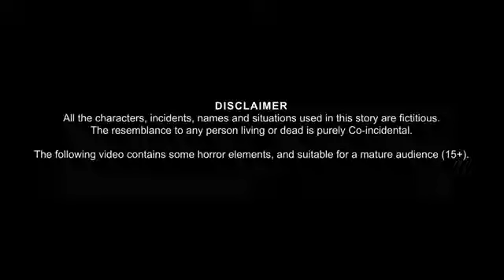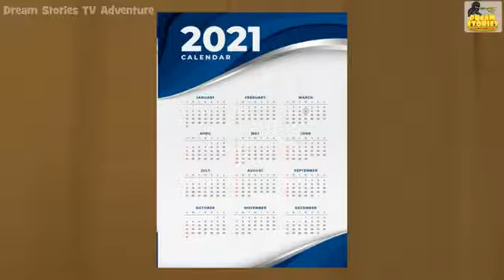चुड़ैल की लगी लॉटरीchudail ki lagi lottery#horror stories|Hindi kahaniyan|bhutiya kahaniyan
chudail ki lagi lottery
virus wali Chudail
sar Kati Chudail
chutiya katne wali Chudail
riksha wali Chudail[4/21, 6:50 PM] Dr. M. S...G 🌹: चुड़ैल का साया
चुड़ैल का साया
भूतिया कंघी
चुड़ैल की कंघी
चुड़ैल का दोस्त
चुड़ैल का दोस्त
गंजा करने वाली चुड़ैल
चुड़ैल चाची
चुड़ैल की चाची
टंकी में चुड़ैल
टंकी में चुड़ैल
भूतिया ताला
भूतिया ताला
# चुड़ैल का ताला
चुड़ैल का ताला
भूतिया तालाब
दबंग चुड़ैल
दबंग चुड़ैल
ताकतवर चुड़ैल
कमजोर चुड़ैल
कमजोर चुड़ैल
ताकतवर चुड़ैल
चुड़ैल कल आना
चुड़ैल कल आना
कालकोठरी में चुड़ैल
कॉल कोठी में चुड़ैल
भूखी चुड़ैल
भूखी चुड़ैल
पत्नी का सौदा
पत्नी का सौदा
जादुई नदी
जादुई नदी
पागल बेटा
चुटिया बेटा
समझदार बेटा
ताकत और बेटा
मम्मी का बेटा
दाता का बेटा
हेस्टैक अमित बढ़ाना
सुरेश लेक्चरर
सिर कटी चुड़ैल
[4/21, 7:08 PM] Dr. M. S...G 🌹: Chudel ka Saya
Chudel ka Saya
Chudel ki
Chudel ki kangi
Chudel ka ganga
Manjha karne wali chudail
Gaja karne wali product
Ganja karne wali chudail
Chudel ki Chachi
Chudel chachi
Chudel ka chacha
Kanki mein chudail
Monkey mein chudail
Tanki mein chudal
Chudel ka tala
Bhutiya tala
Dabang chudail
Dhaakadkhabar chudail
Chudel kalyana
Chudail kal aana
Call kothri mein chudail
Book ki chudail
Bhang ki chudail
bhookhi chudail
Patni ka sauda
Pagal beta
Chutiya beta
Paagal beta 15
Pagal beta sholay
Paagal beta 14
Pagal pita Tere
Pagal beta Tera
Paagal beta 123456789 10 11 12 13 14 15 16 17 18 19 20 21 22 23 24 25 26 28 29
Cricket chudail
Sur cutting saral
sir Kati chdail
सर कटी चुड़ैल
सर कटी चुड़ैल
चाची बनी चुड़ैल
चाची बRनी चुड़ैल
स्टेट नाक काटने वाली चुड़ैल
Chachu Bunny trail
Aztec chachi bani chudail
chachi bani chudail
उंगली काटने वाली चुड़ैल
Mauli kaatne wali chudail
Ungali kaatne wali chudail
Googly kaatne wali rail
Gardan kaatne wali chudAil
Kude wali chudail
कूड़े वाली चुड़ैल
आईसीयू की चुड़ैल
ICU ki chudail
बनी चुड़ै
बोनी चुडैल
मालदार च
[5/15, 1:56 PM] Dr. M. S...G 🌹: औरत बनी चुड़ैल गुड़िया
aurat bani chudail gudaiya
byutiya gudiya
Bhutiya gudiya
Bhutiya gudda
Chudilo ka Saya
sabko kha jaane Bali chudail
meri chudail
lakdi chrane Bali chudail
चुड़ैल का भाई
चूड़ा की मा।
चुड़ैल की मा
चुड़ैल के दादा
चुड़ैल के दादा
चुड़ैल की सहेली
एक बार की बात है एक चुड़ैल जंगल को का थी थी अचानक उसे सबसे बड़ी चुड़ैल मिल गई उसने कहा गाड़ी बाली चुड़ैल।
khoobsorat chuadail
cjudail ka khajana
chudail ka khajana
bhutiya khajana
bhuti khajana
ladli chudail
aam bechne Bali chudail
aam bechne Bali chuadail
आम बेचने बाली चुड़ैल
आम खाने बाली चुड़ैल
बादलों में रहा बाली चुआदोली
आसमानों मै रहने बाली चुड़ैल
@मेरी चुड़ैल
पागल चुड़ैल
बचे खाने बाली चुड़ैल
नमक चुराने बाली चुड़ैल
प्याज चुराने बाली चुड़ैल
pyaj churane Bali chudail
Sabki chudail
Meri chudail
Kaali chudail
gudiya chudail
साईकिल बाली चुड़ैल
सायकल बाली चुड़ैल
मोटरसाईकल बाली चुड़ैल
बस बाली चदैल
bus Bali chudail
kali chudail
gori chudail
Hari chudail
saap khane Bali chudail
साप खाने बाली चुड़ैल
लाइफ मै आ जाओ चुड़ैल
Nice
Akshay Kumar hashtag Motu patlu motupatlu chhota bheem chhota bheem motupatlu chhotabheem jalpari jalpari motupatlu chudail pyari si chudail kanaa khate waqt uthane wali chudail hashtag aane wali chudail round 2 hell duniya ki sabhi chijen Jo khoji jaati hai vah is channel per milenge kripya karke is channel ko subscribe kar do purane gane
[6/10, 1:22 AM] Dr. M. S...G 🌹: Hindi kahaniyan story teller
Wonder of stories
Dream stories Tv
 adventure
Dream planet TV adventure
Sarkari society and local society
Scary pumpkin
Koo Koo TV Hindi
Dodo TV Hindi
Moral story Hindi kahaniyan
Best buddies stories
Tim Tim TV
Daydream
Horror stories
Chudail ki kahani
Bhutiya